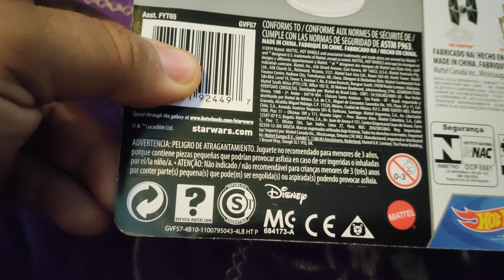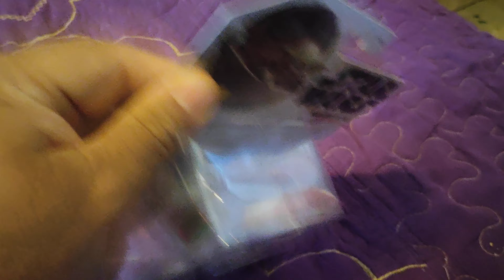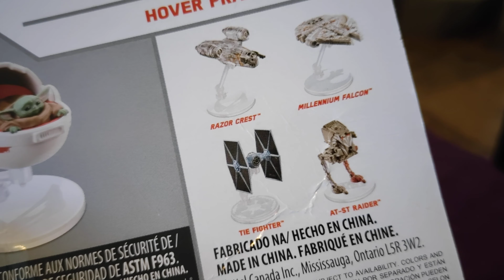Mandalorian baby yoda hot wheel toy review {español}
una pequeña review a Este curiosa linea de Hot Wheel de personajes y vehoculos de la seria de Star Wars.